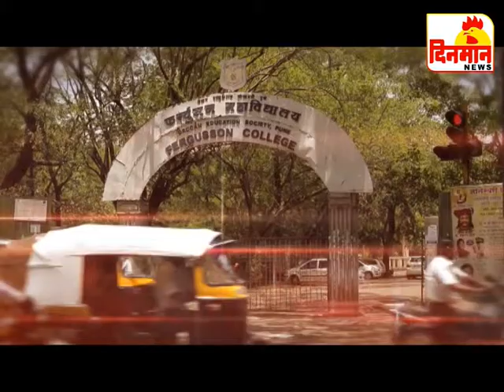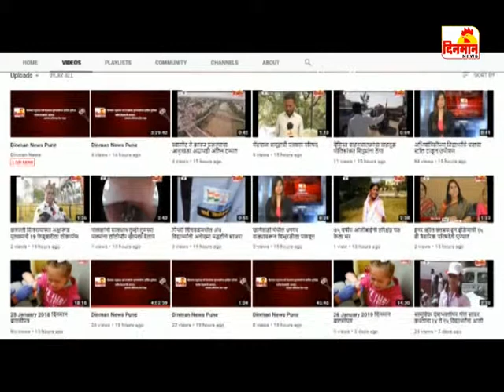23 March 2019 दिनमान बातमीपत्र